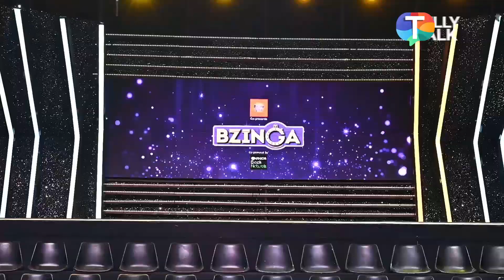Aditya Narayan shares his excitement of hosting a show again & concept of new show Bzinga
Aditya Narayan is excited as he is returning as a host with his new show Bzinga. He reveals the unique concept of the show & bond with Haarsh Limbachiyaa. Aditya also has a special message for fans. Watch the video to know more!